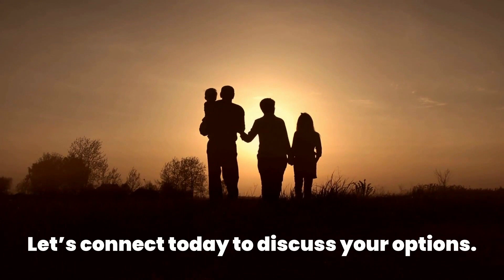1 042422 Where Will I Go if I Sell My House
We offer FREE Real Estate consultations. No obligation.
Advice based on our years of successful experience
AND determination of YOUR best interest!

Whatever your real estate needs.
MOVE REALTY | ON PURPOSE!
Homes ✳ Land ✳ Commercial ✳ Investment

Call on me when it's time to make your M-o-o-o-ve!